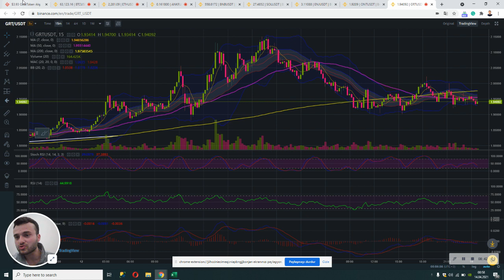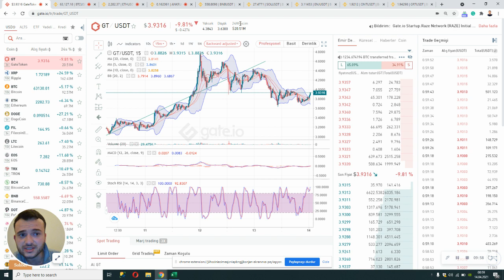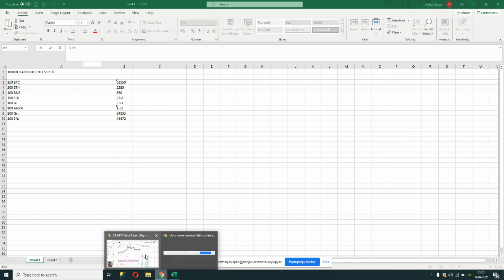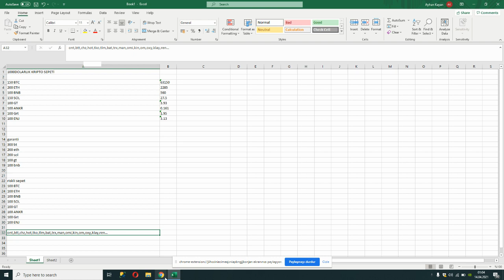AL-UNUT KRIPTO PARA SEPETI ! EN RISKSIZ COINLER! YENİ BAŞLAYANLAR KAÇIRMAYIN! 5000 ADONE ÖZEL!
Kripto Para Eğitim Serisi Oynatma Listesi için;
shorturl.at/amGP5

00:00 Giriş | Muhabbet Sohbet | Video amacı ve hedefleri
01:00 İlk defa kripto para alacaklara tavsiyeler! Kripto Para Önerileri | İdeal Sepet
02:57 Kripto Sepetimizin Coinleri!
09:25 Sepet Düzenleme | İdeal Risk
12:30 Sepet Düzenleme | Garanti Sepet | Risksiz Sepet
13:20 Sepet Düzenleme | Riskli Sepet!